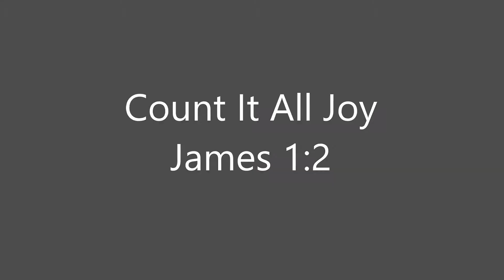Count It All Joy - James 1:2 - Pastor Troy Dukes - Grace Baptist Church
How God perfects our faith through trials.
Temptation and trials.